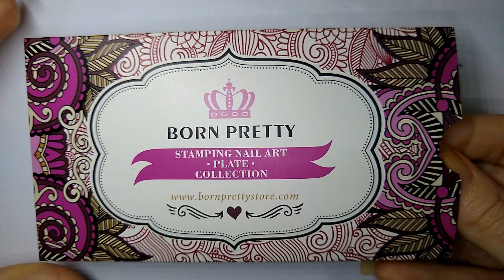Carimbada Floral | Unhas da Marie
Carimbada bem fofa de hoje com esse esmalte que gamei logo quando vi

Produtos usados:

- Esmalte Super Black (Maria Pomposa);
- Esmalte Pétala Branca (Colorama);

Conheça a loja Born Pretty, cheia de esmaltes e plaquinhas de carimbar!
*** Use o cupom UMEW10 para ter desconto nas compras da loja!

Conheça a loja Twinkled T, cheia de esmaltes e plaquinhas de carimbar!
*** Use o cupom SAVE10 para ter desconto nas compras da loja!